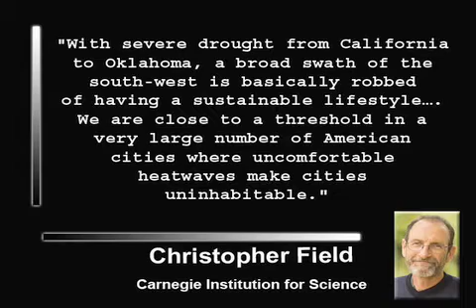Droughts May Lay Waste to Parts of U.S.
The world's preeminent climate scientists have produced a blunt assessment of the impact of global warming on the United States, warning of droughts that could reduce the American south-west to a wasteland and heatwaves that could make life impossible even in northern cities.